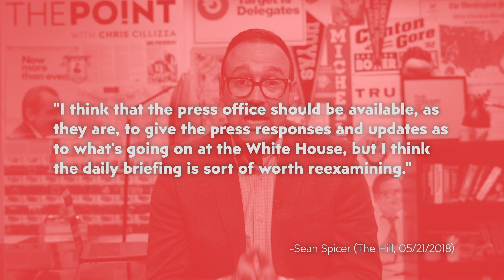How Donald Trump killed the daily press briefing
The decades-long tradition of the daily White House press briefing is now a thing of the past. Why? Because Trump wants it that way. With Chris Cillizza

SOURCES AND FURTHER READING:
How Bill Shine (and Donald Trump) killed the White House press briefing

Was Monday's White House Press Briefing Worth the 26-Day Wait?

Sarah Sanders admitted she lied to the White House press. Does she have any credibility left?

No Longer Daily, White House Press Briefings Fade As Trump Does The Talking

CREDITS
Writer: Chris Cillizza
The Point team: Brenna Williams, Leigh Munsil
Editor: Steven Sevilla
Producer: Maya Dangerfield